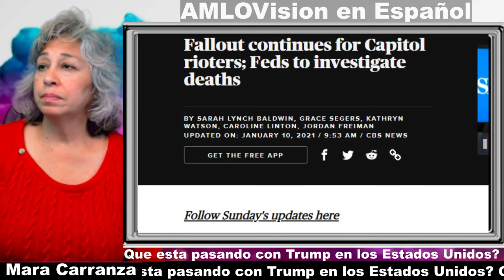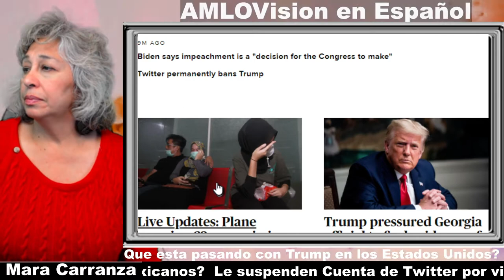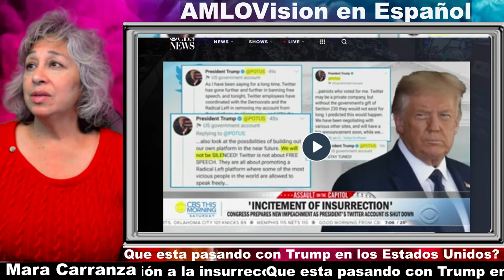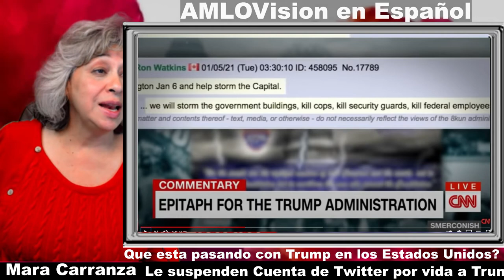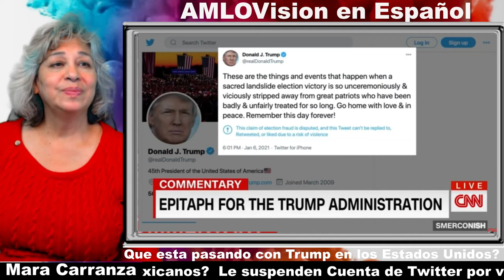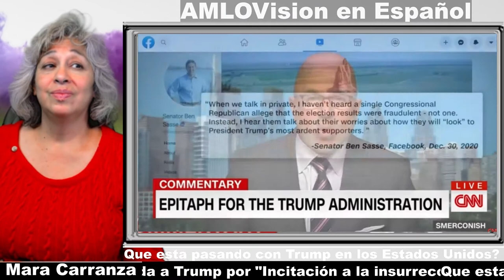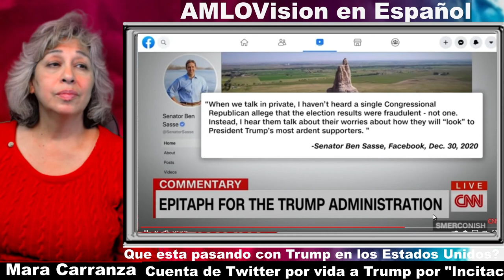Que esta pasando con Trump en los Estados Unidos?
Que esta pasando con Trump en los Estados Unidos? Como afecta a los Mexicanos?  Le suspenden Cuenta de Twitter por vida a Trump por "Incitación a la insurrección." El congresso esta proponiendo el proceso de destitución a Trump por segunda vez. Insisten que si Trump no renuncia como presidente, el Congreso impondrá la 25ª enmienda.  La Enmienda XXV a la Constitución de los Estados Unidos dice que si el Presidente no puede hacer su trabajo, el Vicepresidente se convierte en Presidente o Presidente en funciones.  Fueron 5 muertos, uno era policia.

Muchas Gracias por visitar mi canal.  Tengo varios canales, y usted encontrara los enlaces abajo. Seleccione los canales que le gustaría seguir.  Por favor dele "Like" y "dedito para arriba" a los videos que le gustan y no olvide dejar comentarios porque eso me da mas gusto que todo lo demás.  Muchisimas gracias de anticipo, besitos y abrazos.oYouTube